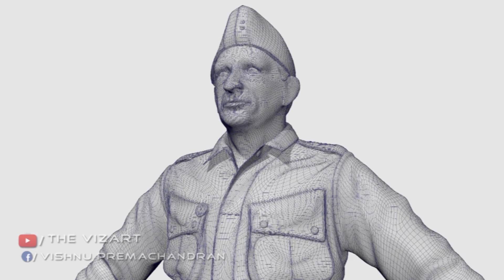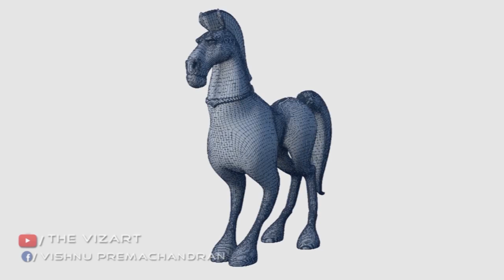Vishnu Premachandran 3D Modelling Demo Reel 2020| Rajnikanth | Kamal Haasan | Vikram |Vijay|Bahubali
Modelling
Texturing
Lighting
Rendering
-Vishnu Premachandran

Special Dedication Sarath Sir and Anjana miss of Arena animation Kannur,without them this is not possible, thanks you.